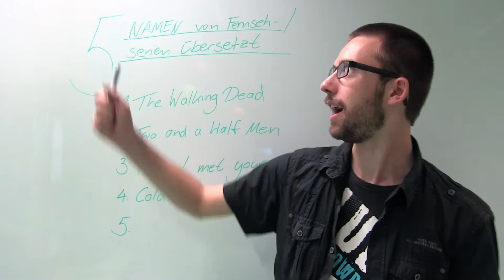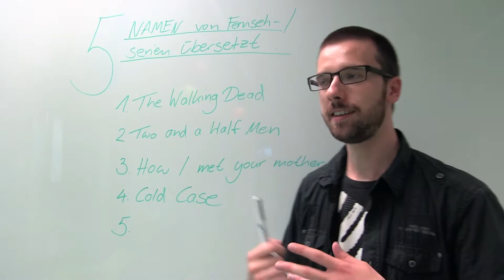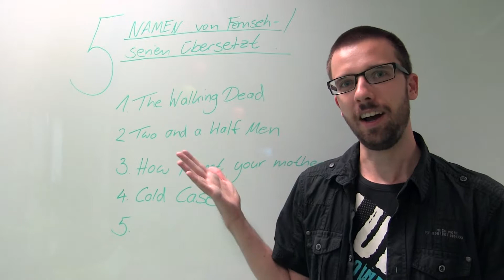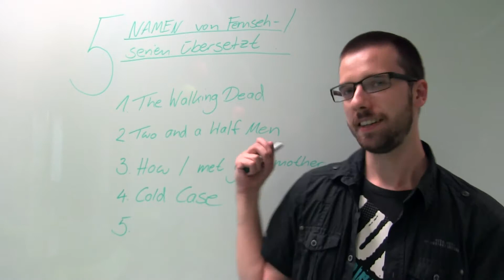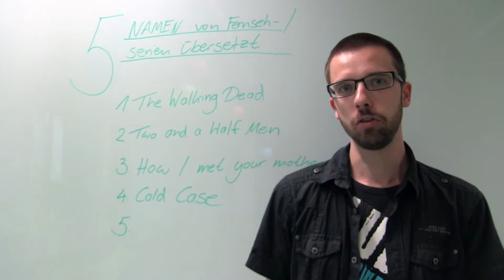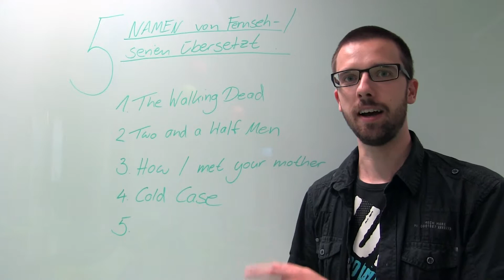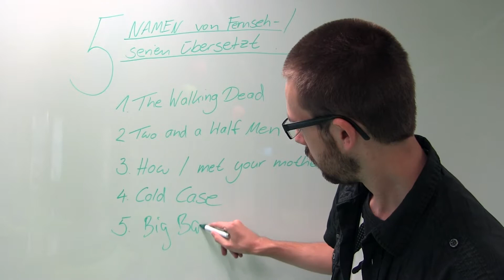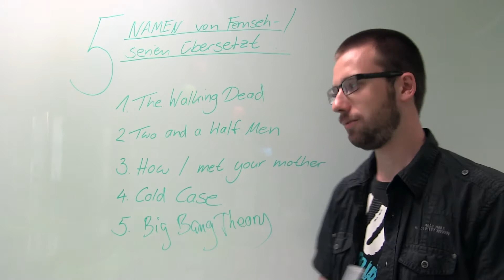5 ENGLISCHE Serientitel ÜBERSETZT! mit EngLife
Habt ihr schon einmal durch das tägliche Fernsehprogramm geschaltet und euch gefragt, was diese ganzen Seriennamen überhaupt heißen? Darum geht es in diesem Video! Fünf bekannte englische Seriennamen und was sie bedeuten!

Diese Namen werden wir in diesem Video übersetzen:

1. The Walking Dead
2. Two and a Half Men
3. How I met your mother
4. Cold Case
5. Big Bang Theory

Lasst es mich wissen, wenn euch diese Folge gefallen hat!